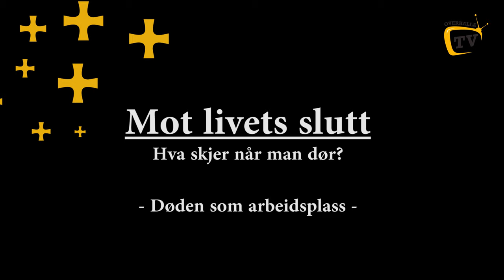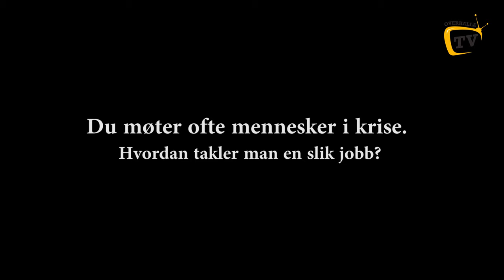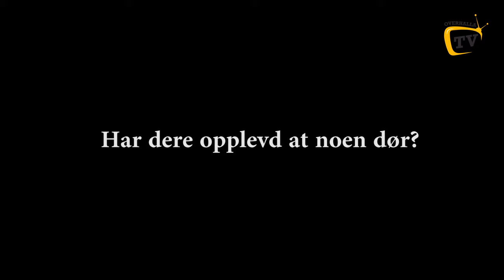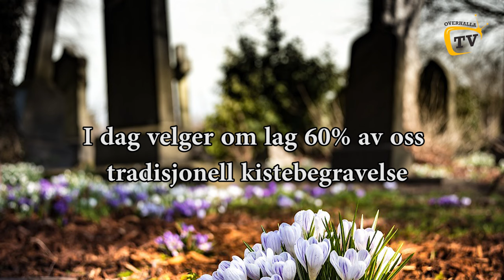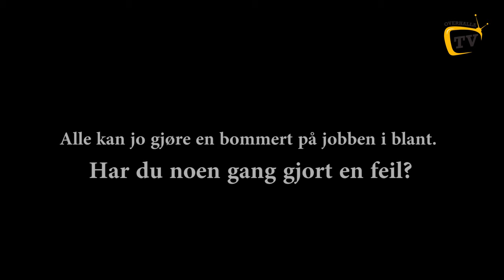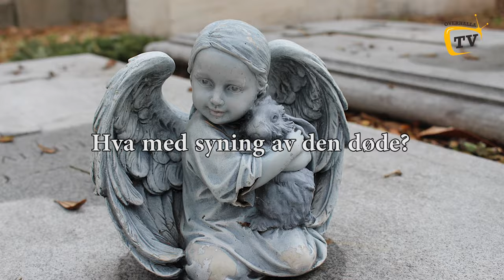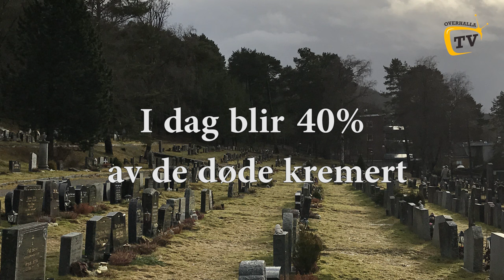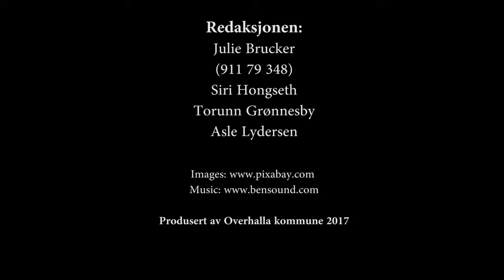Overhalla-TV: episode 6 - mars 2017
Døden er et tema som for de fleste av oss er vanskelig å snakke om. Døden er absolutt, uunngåelig og en kilde til angst for mange.
Derfor har vi valgt å vie et helt program til alle våre spørsmål rundt døden, og vi har intervjuet et knippe personer som jobber med akkurat dette.
Tusen takk til alle dere som har delt historier med oss! :)